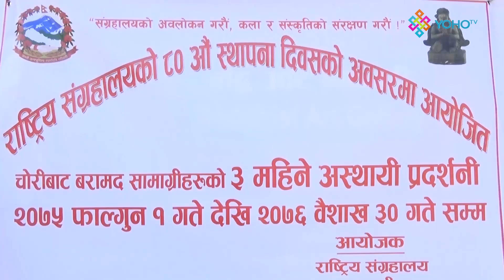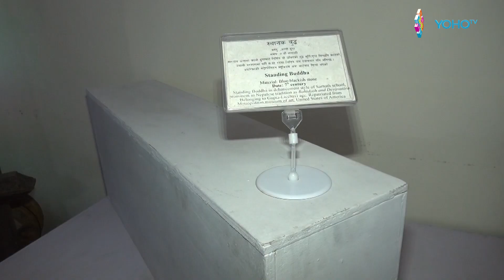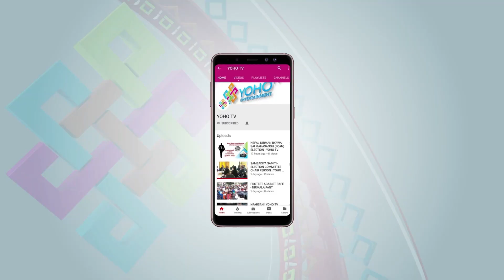अब बेरोजगारलाई रोजगारी, रोजगारी दिन नसके बेरोजगार भत्ता दिइने लगायत खबरहरु